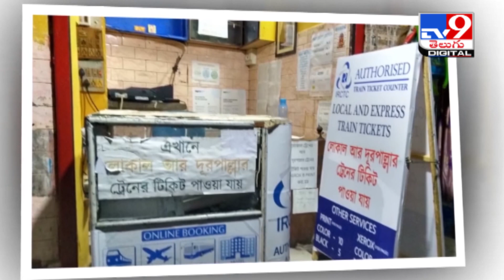Job opportunity! Earn up to Rs 30,000 every month with IRCTC - TV9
Job opportunity! Earn up to Rs 30,000 every month with IRCTC

Credit : Newsupdate | Producer/Sarada | Editor/Anand